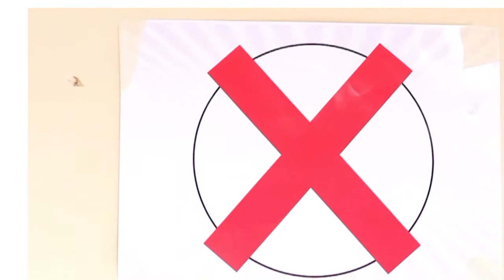Magaalo joog xumo #5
Wacyigelin  ku saabsan magaalo joog xumada